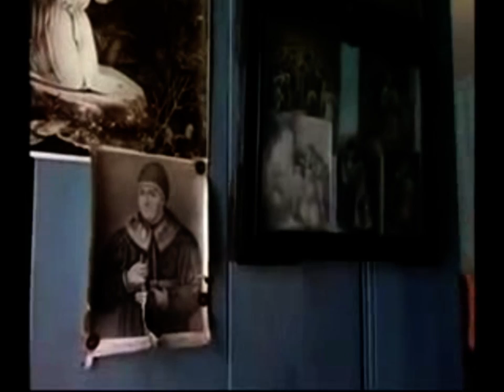Ο ΟΣΙΟΣ ΣΕΡΑΦΕΙΜ ΤΟΥ ΣΑΡΩΦ